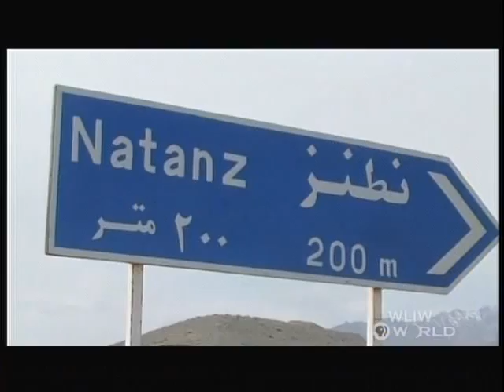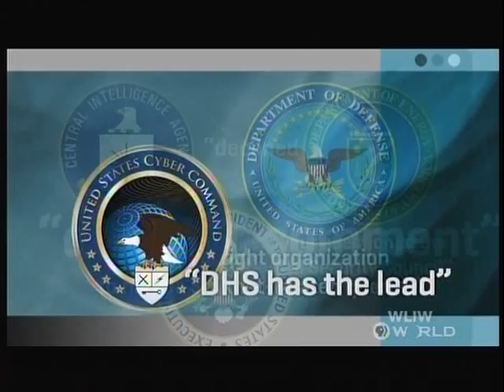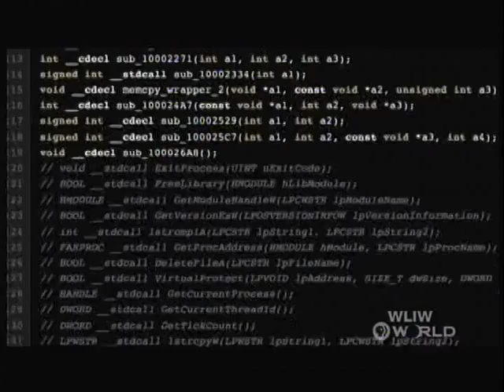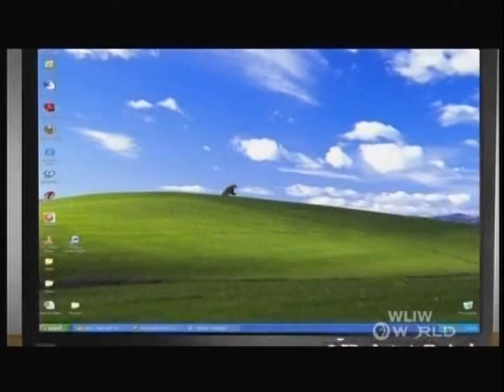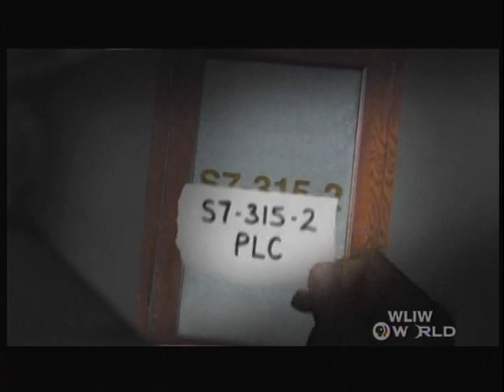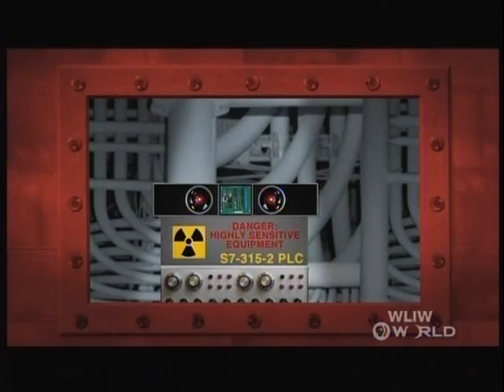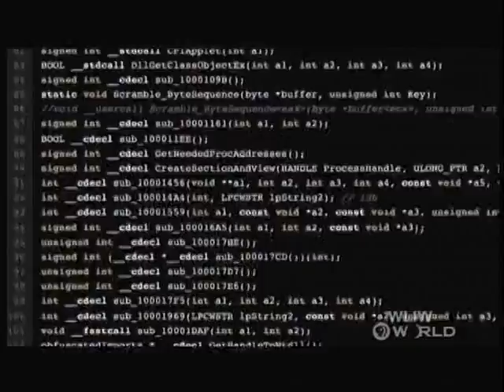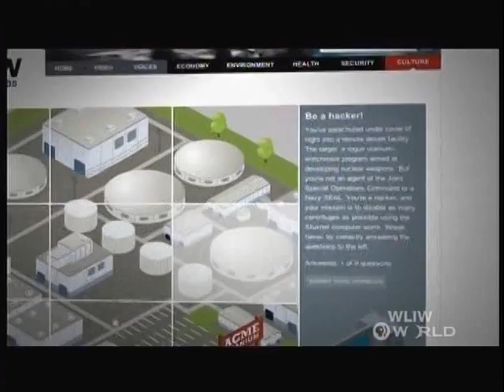Stuxnet Virus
This short documentary shows how the Iranian nuclear program was ruined using "Creative Non-Violence".